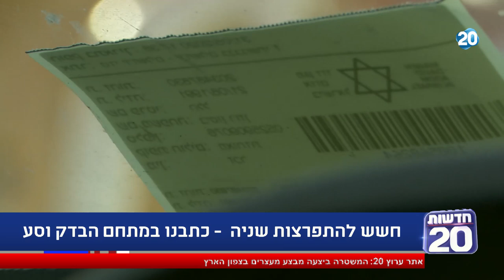מדברים אחרת עם שרה ב”ק | 31.05 | התכנית המלאה